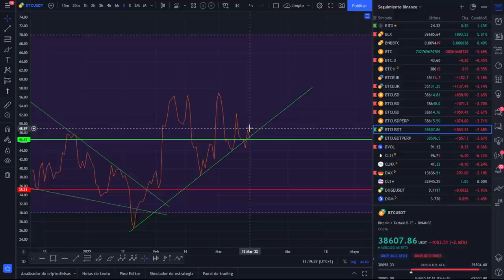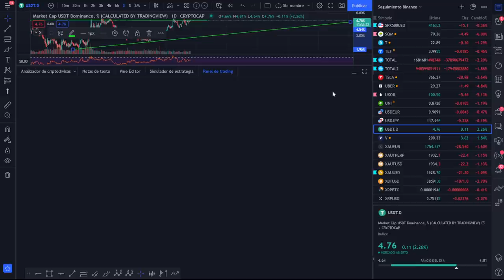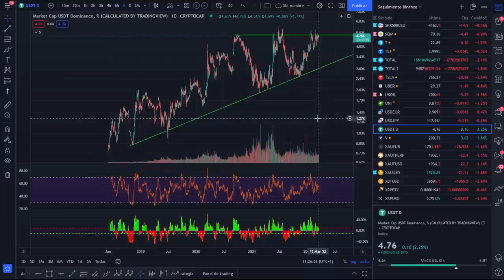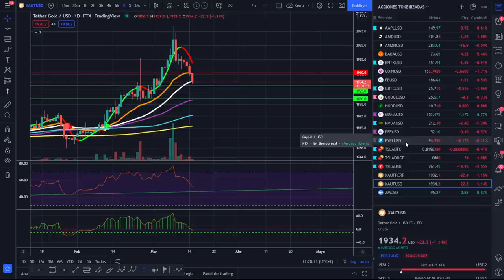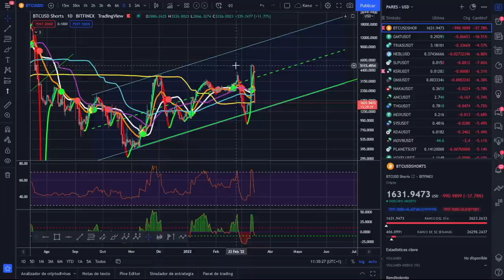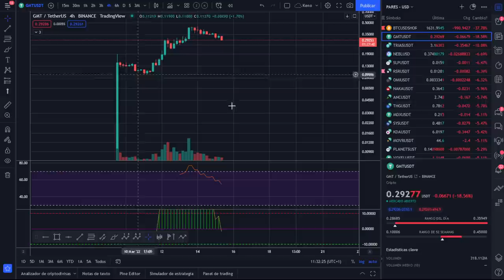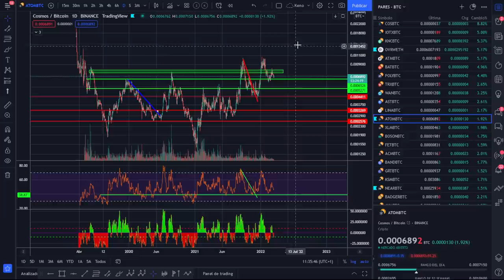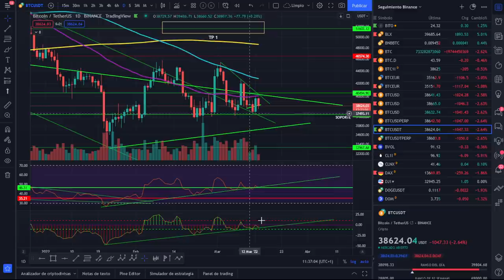🚀 BITCOIN ¡ANALIZAMOS EL ORO A CORTO PLAZO! MALA APERTURA DE MERCADOS ¡ANÁLISIS MAÑANERO!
ANÁLISIS DEL ORO A CORTO PLAZO CON LA MALA APERTURA DEL MISMO Y DE LOS MERCADOS EN EL DÍA DE HOY. BITCOIN TAMBIÉN A LO SUYO.

LECTURAS RECOMENDADAS:
EL MEJOR SOBRE BITCOIN Y BLOCKCHAIN FÁCIL DE ENTENDER: